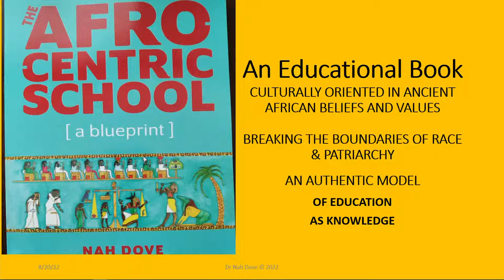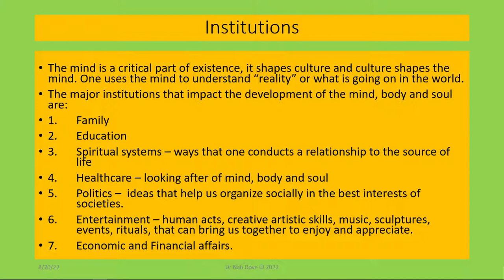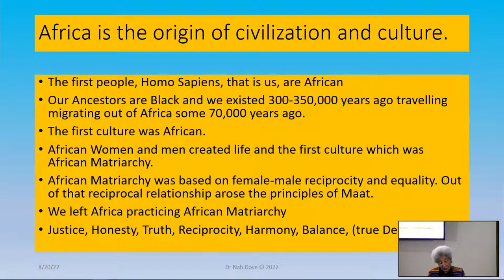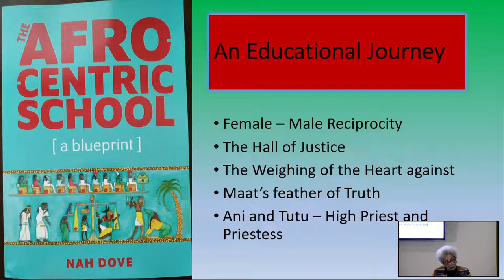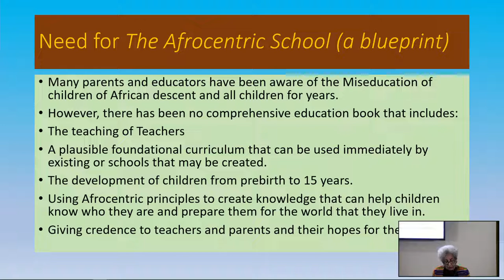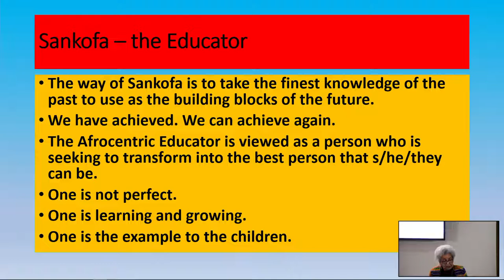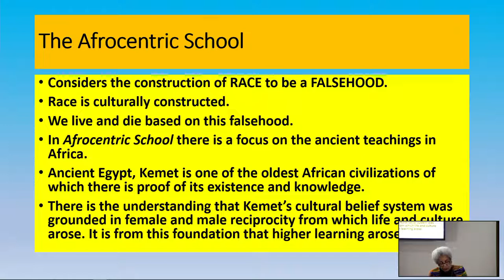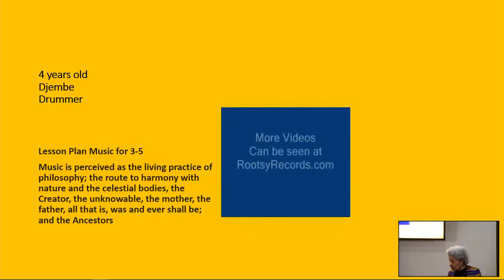"The Afrocentric School” with Dr. Nah Dove